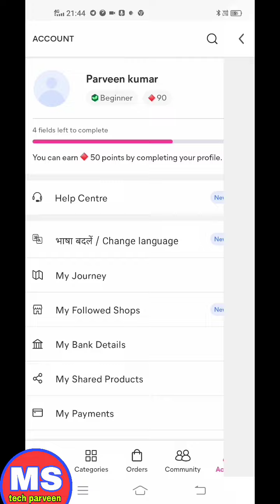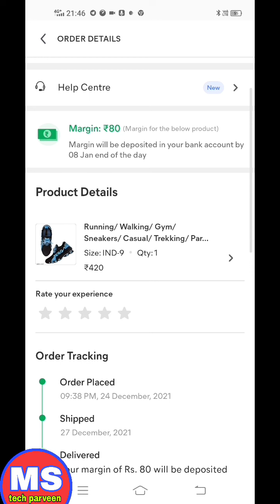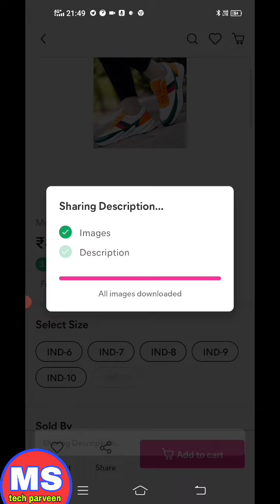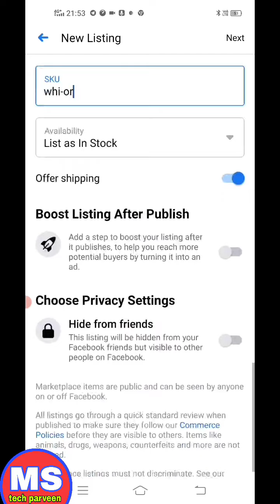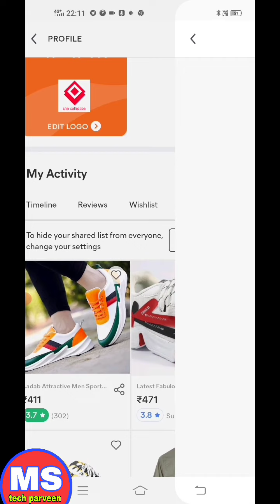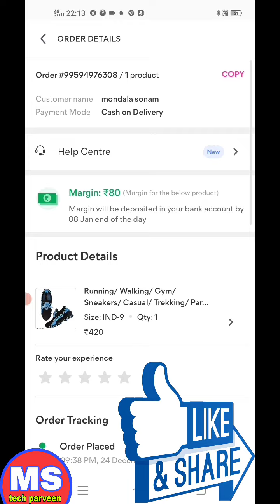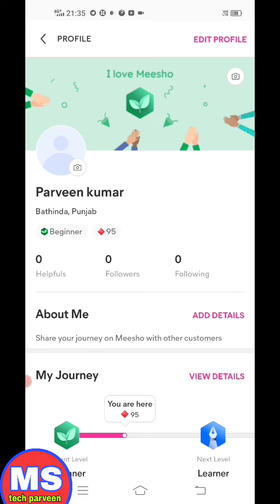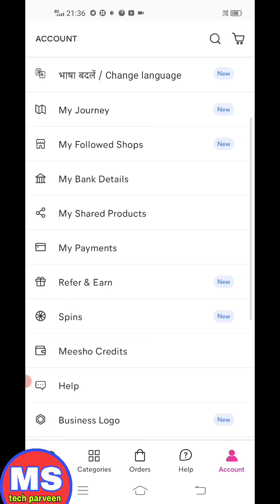messho app se paise kaise kamaye! how to sell on messho! work from home meesho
messho app se paise kaise kamaye
how to sell on meesho
work from home meesho
meesho app se paise kaise kamaye 2022

KHUSWAN76106